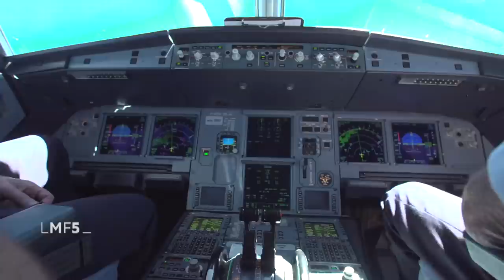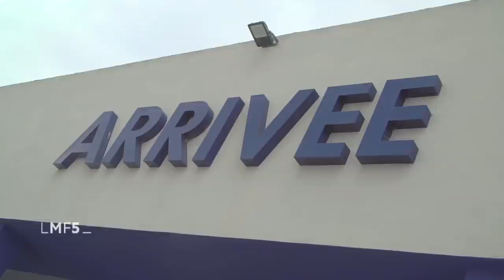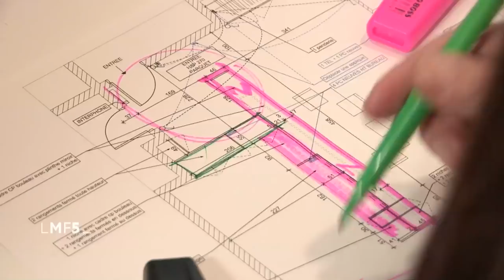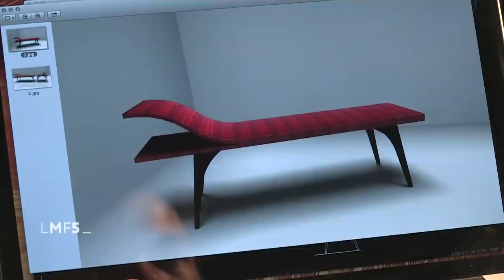La Maison France 5 à Calvi avec Olivier Bianconi, Philippe Charbonneau et Caroline Legal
Visite de Calvi et balade en Balagne à la découverte de son architecture traditionnelle, mais aussi contemporaine.